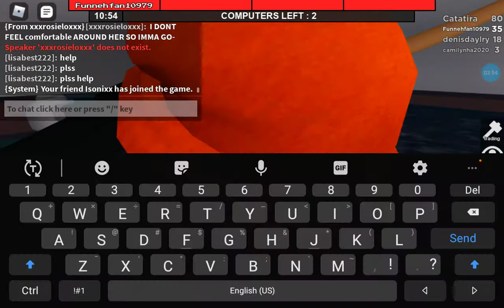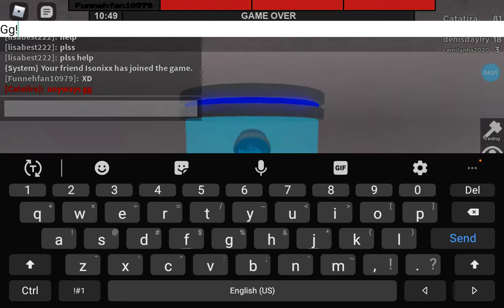Flee the facility!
I played with my friend, Cata and rosie left- but I'll get her to be in more videos!